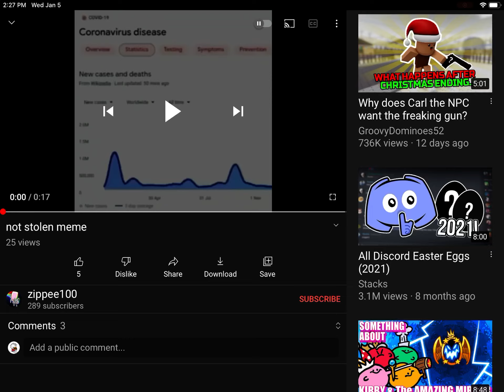this is not stolen